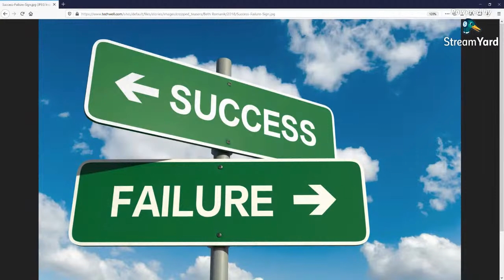Business Failures 101